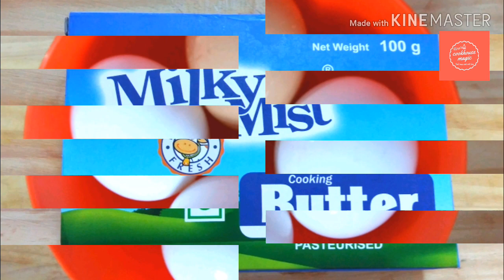Bread Omelette with Green Chutney || Street food Recipe || Bachelors Special || Anyone can cook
Bread Omelette is a famous street food item which is basically made with bread and eggs.But you can make several variations according to your preference.In this recipe I have shown two versions of bread omelette , one type prepared by adding the green chutney and the other one a mildly spicy version without chutney for kids.Try out and comment.
Happy Cooking !!!